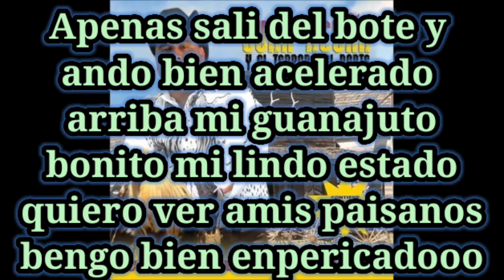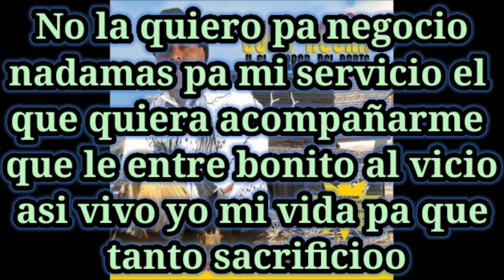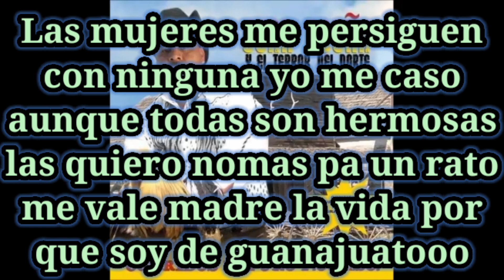El empericado ( Karaoke ) Juan acuña y el terror del nortr